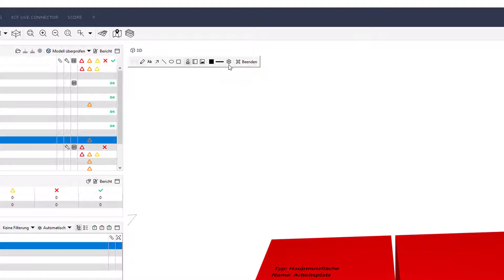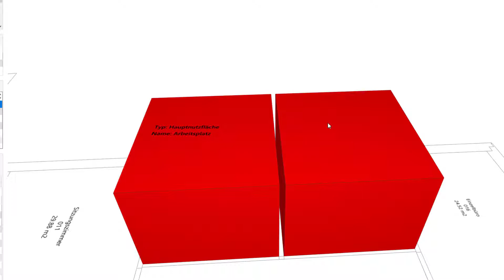SOLIBRI Tutorial | Informationen im Komponenten-Stempel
In diesem Video zeigen wir Ihnen, wie Sie den Komponenten-Stempel einsetzen und mit dessen Hilfe individuelle Informationen visualisieren.